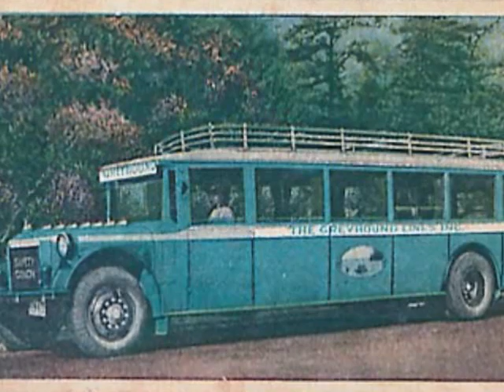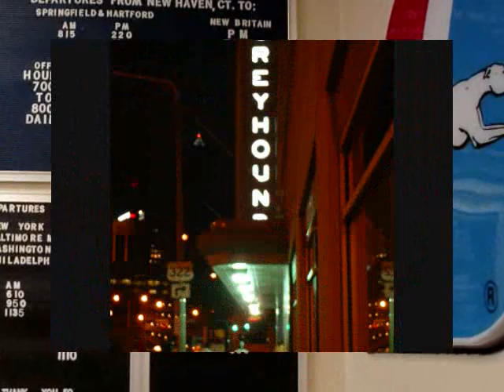Greyhound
HERE is a bit of Nostalgia, for Greyhound bus riders. All photos are courtesy of DON'S GREYHOUND BUS MEMORIES website... go there, he has tons more photos to enjoy! The music in this video is an original song, written and recorded by my son, David Trent. We hope you will enjoy the memories... God Bless!
Rideswithastorm :D